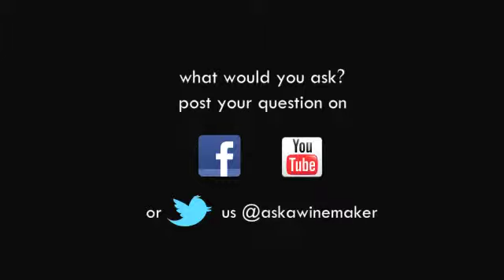"I Hate the Term 'Winemaker'"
Dr. Franz Werner Michel of Weingut Domdechant Werner in the Rheinghau region of Germany explains his basic philosophy at the estate where his family has produced Riesling since 1780.  Dr. Michel is a former director at Guisenheim University and the first President of Wines of Germany.  He sat down with Ask a Winemaker in his home in May 2013 thanks to the support and coordination of Wines of Germany.

Thumbnail Photo: Credit to the Winery.